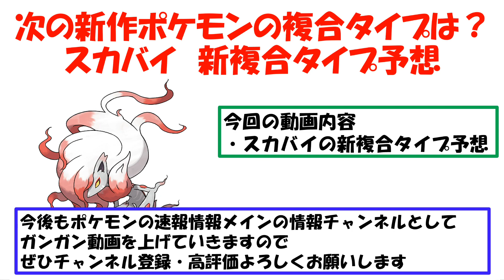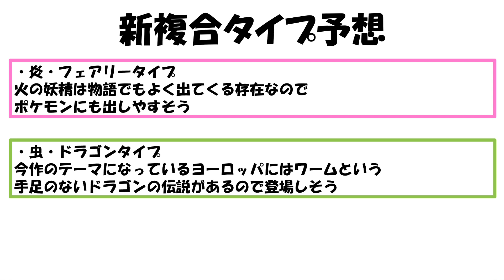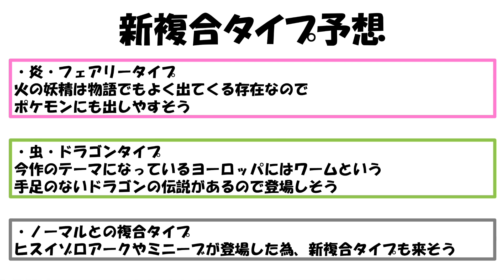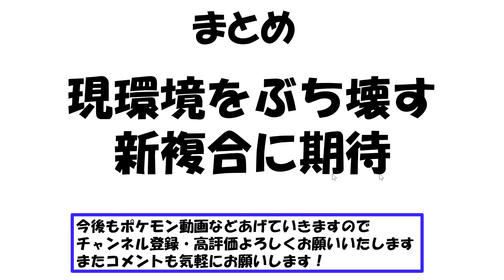【ポケモンスカバイ】新複合タイプはどうなる？？予想してみた【ポケモン攻略班】【ポケモンスカーレットバイオレット】【ポケモンSV】